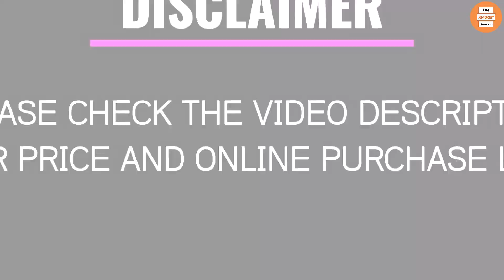TOP 5 Best SOCCER BALLS 2023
☛ All The Links to Best SOCCER BALLS 2023 listed in this Video:-

5.GoSports Classic Soccer Ball

4.Vizari Blossom Soccer Ball

3.Franklin Sports MLS Pro Vent Soccer Ball

2.DAKOTT Ferrari No. 5 Limited Edition Soccer Ball

1.Western Star Soccer Ball

Sleepy Buy. Portions of stock footage of products was gathered from multiple sources including, manufactures, fellow creators and various other sources.